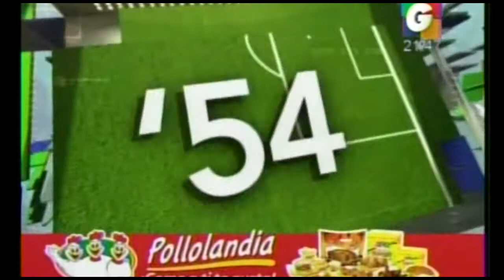Analisis semifinal clausura 2015 rival: Antigua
Analisis del rival en semifinales del clausura 2015: Antigua GFC.